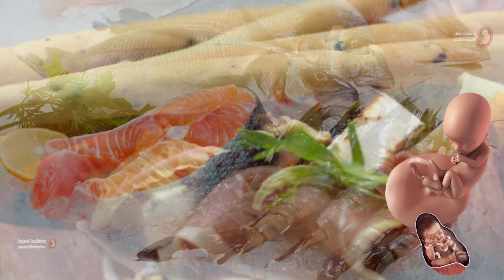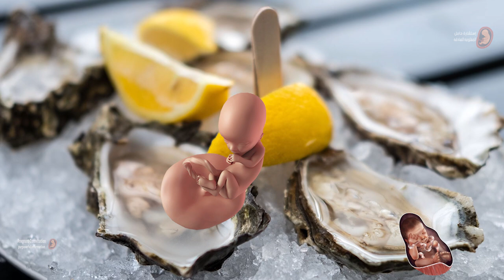اكلات تضر الحامل والجنين وتهدد سلامة الحمل كونى حذره وتوقفى عنها فوراً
يجب على الحامل تناول وجبات صحيه ومتوازنه فالتغذيه الجيده مهمه جداً للحصول على العناصر الغذائيه الأساسيه والفيتامينات والمعادن والتى يحتاج إليها الجنين كما يجب تجنب الأطعمه الضاره والتى تهدد سلامة الحمل فى هذه الحلقه نقدم لكم أهم الأكلات الممنوعه اثناء الحمل